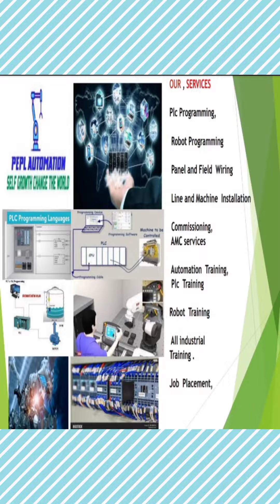PLC Panel !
Hello Friends,
In this video you watch the live PLC panel in automation industry !